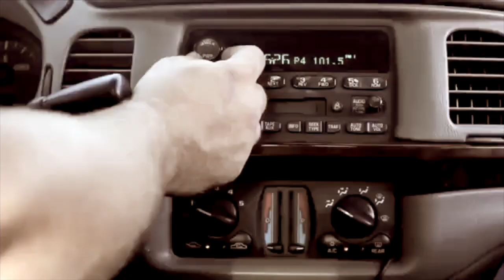Auto Glass Direct (Oh Chip) Final 052920HD